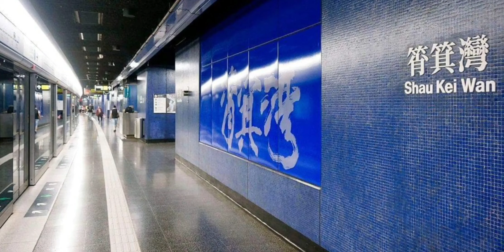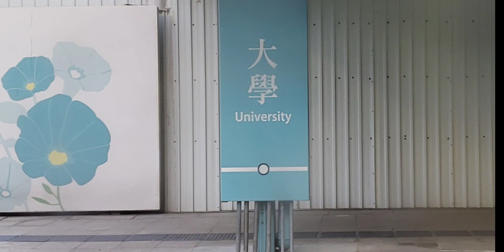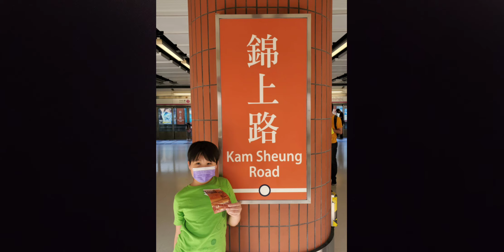MTR Song 2.0